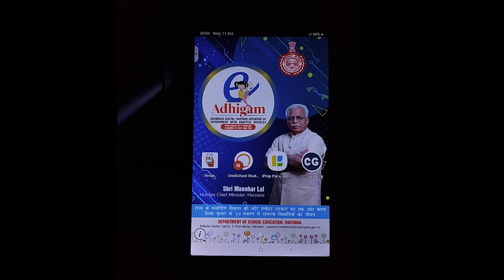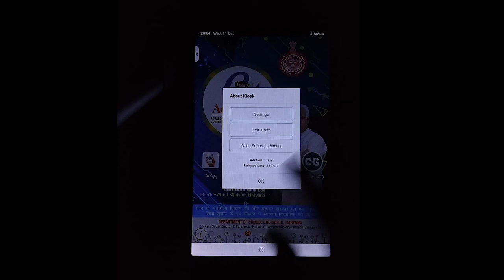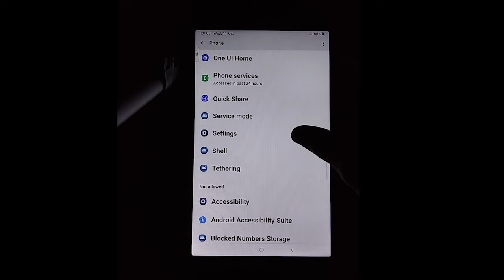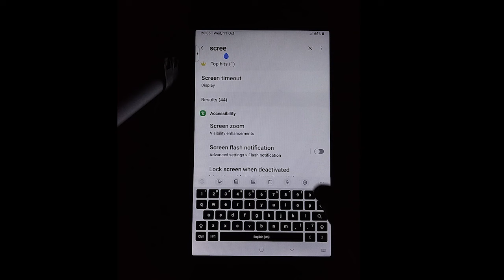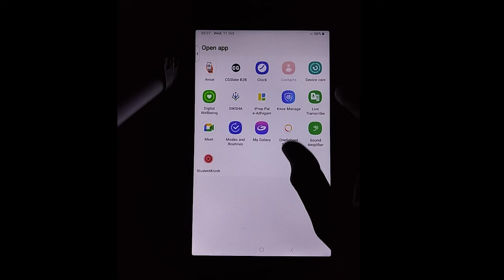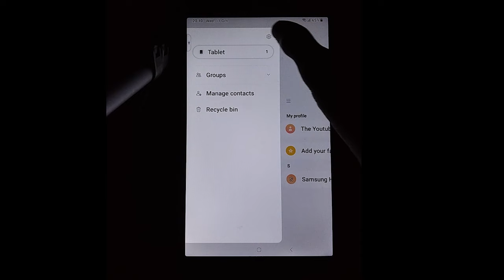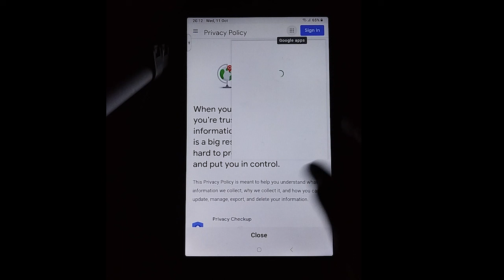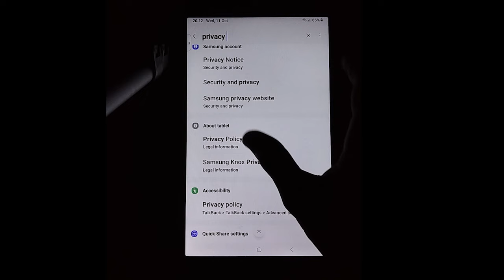Government tab device maintenance option हट गया बिना device maintenance tab मे youtube चलाओ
🔎Your queries 👇
1. Government tab me device maintenance ka option nahi aa raha
2. government tab me device maintenance ka option show nahi ho raha
3. govt tab new update
4. government tab new update
5. government tab me youtube kaise chalaye
6. government tab me instagram kaise chalaye
7. government tab me sabhi apps kaise chalaye
8. government tab ko normal kaise kare
9. government tab me youtube chalane ki new trick
10. Haryana government tab
11. Ankit mor